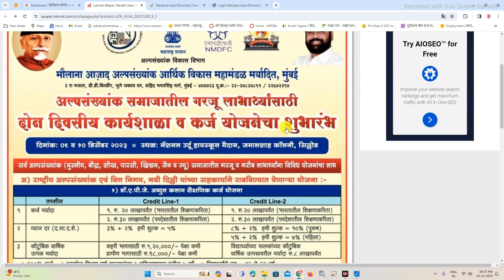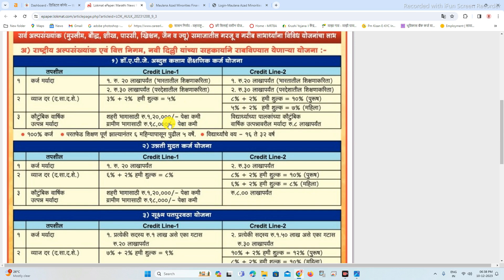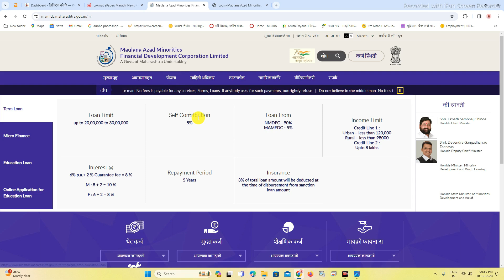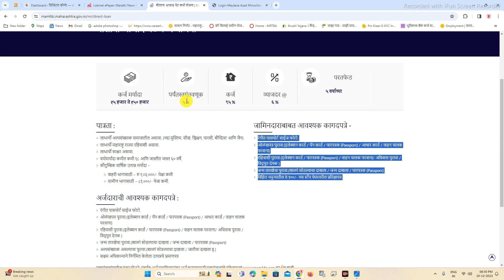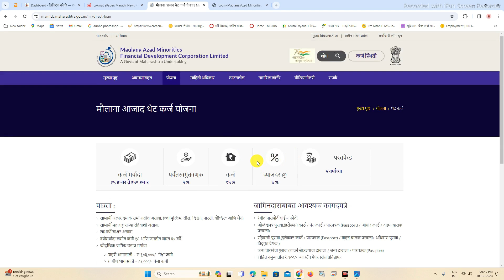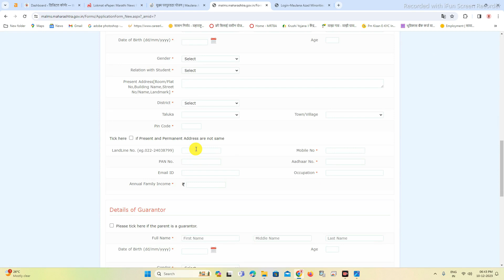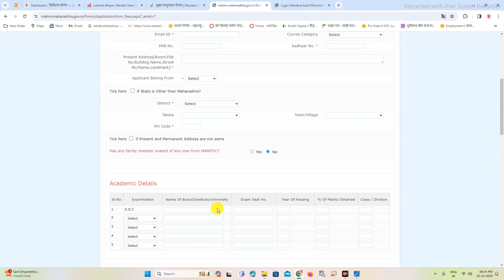२० लाखापर्यंत कर्ज अनुदान योजना - शैक्षणिक कर्ज,मुदत कर्ज,थेट कर्ज योजना | Application Form Here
२० लाखापर्यंत कर्ज अनुदान योजना - शैक्षणिक कर्ज,मुदत कर्ज,थेट कर्ज योजना | Application Form Here